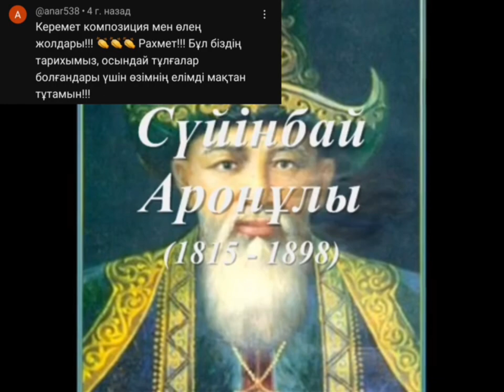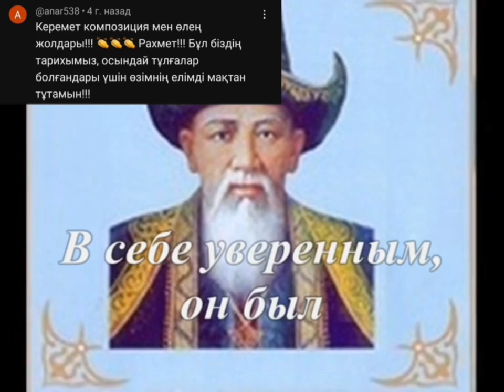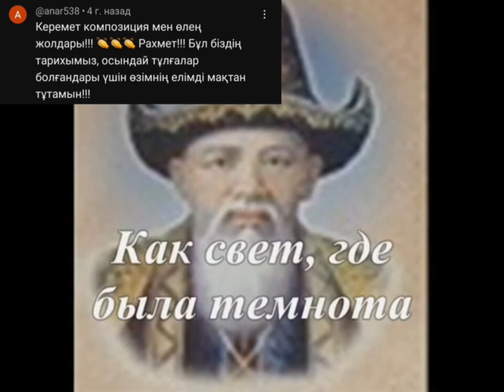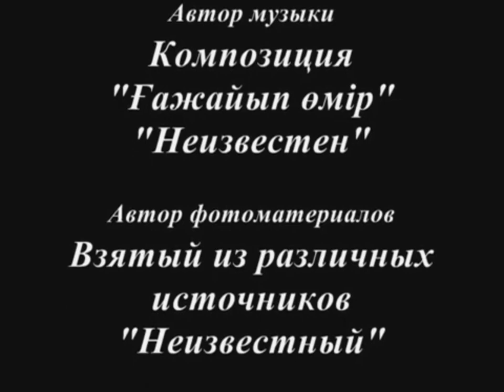Сүйінбай Аронұлы, Суюнбай Аронулы, Suinbai Aronuli, «В памяти предкам», «Культурное наследие»...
Автор музыки -- Композиция "Ғажайып өмір"  "Неизвестен"
Автор фотоматериалов -- Взятый из различных источников «Неизвестный»

Акын в степи, не превзойденный,
Он мастер слов, где есть айтыс.
Все точно, в миг определенный,
Остры слова, где нет границ.

Писал задумчиво, поэмы,
Батыром был, защитник он.
Как Карасай, Саурык, сражался,
Где слышен был, в степи лишь стон.

Он не сдавался, в силе слова,
В себе уверенным, он был.
Высоты брал, легко и снова,
И лишь поэзией, он жил.

Поэт великий и мыслитель,
Жамбыл Жабаев, говорил.
Что Суюнбай, кумир, учитель,
Что в справедливости он жил.

Суть, героического эпоса,
Он очень точно, воспевал.
Не ясность, не было вопросом,
Он в мыслях, высоту создал.

Ведь сила слово, велика,
И грань ее, совсем тонка.
Великий, Суюнбай ата,
Ядро поэзий, простота.

Да, жил так Суюнбай ата,
Как свет, где была темнота.
Где память есть и чистота,
Там чтит народ и на века.

Молитву, в памяти прочтем,
Найдем, мы нужные слова.
Здесь, покровительства найдем,
Ведь память, все еще жива.

Народ, приходит к вам всегда,
Да будет, вечная хвала.
Пусть будет пухом, Вам земля,
Покой Вам, Суюнбай ата.